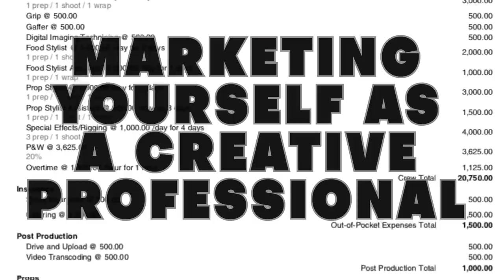The Garage Learning on Kickstarter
Learn Creative Problem-Solving While Shooting Amazing Commercial Videos with our Online Courses and Inspiring Learning Toolkits